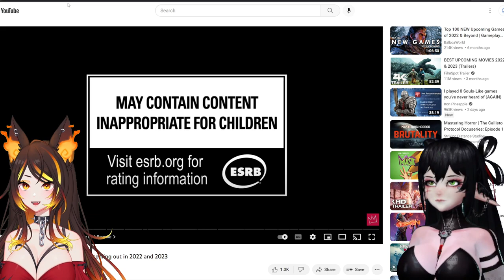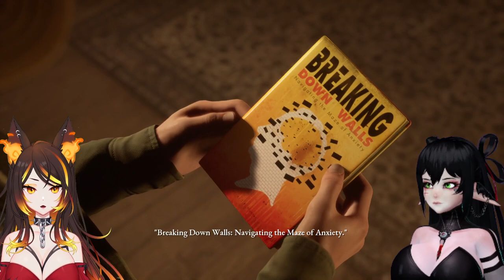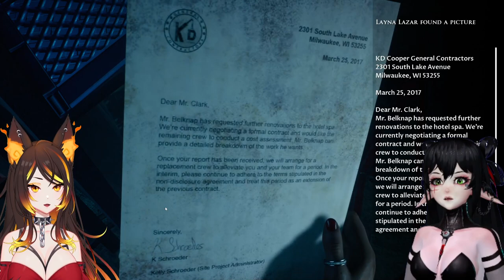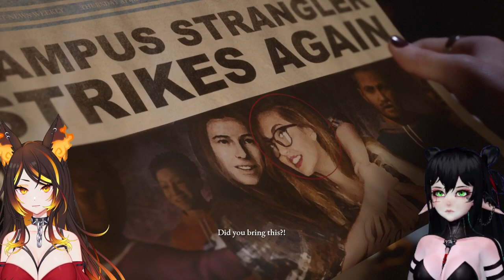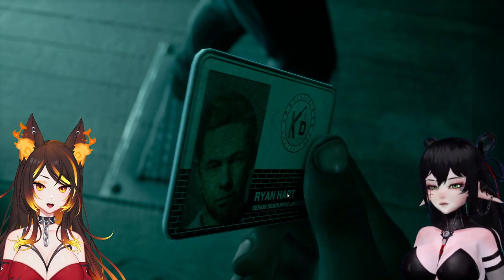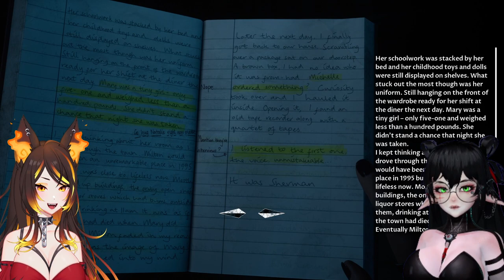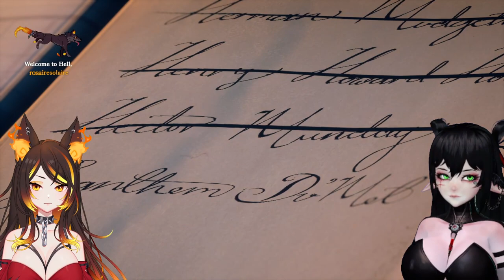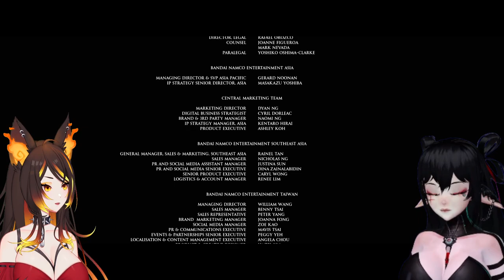SPOOKY GAME NIGHT with @LaynaLazar! | Twitch VOD (11/27/22)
Check out @LaynaLazar